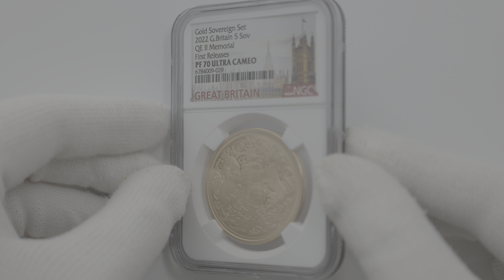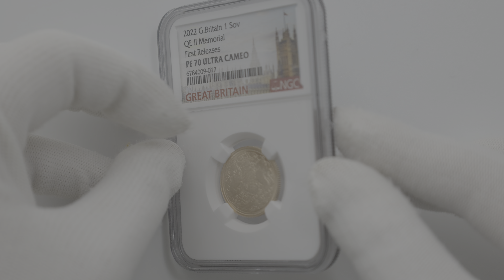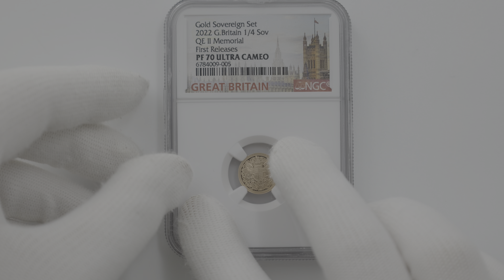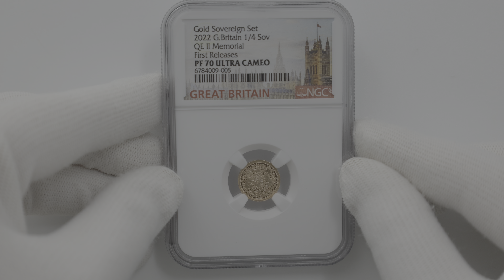2022 英国 エリザベス2世 メモリアル ソブリン 金貨5種 プレミアム セット プルーフ NGC PF 70 UC FR 初鋳版 最高鑑定 完全未使用品 元箱付 6784009-029SET